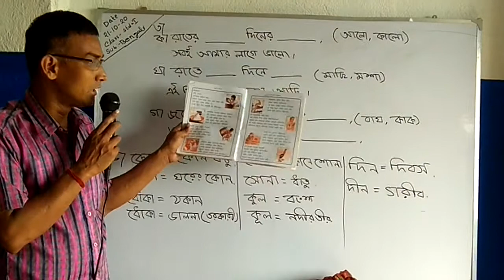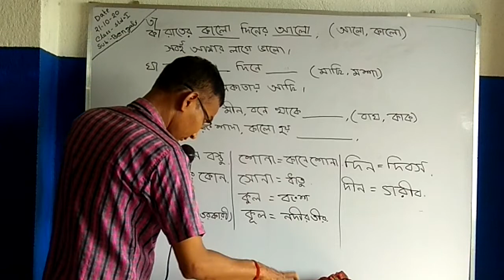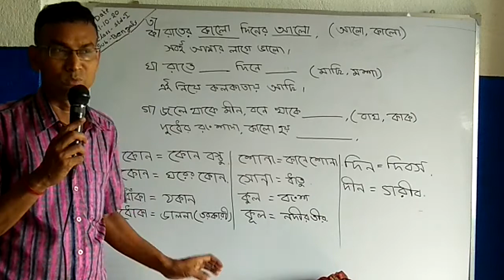Rajib Sir#বাংলা ভাষা শিক্ষাStd 1#